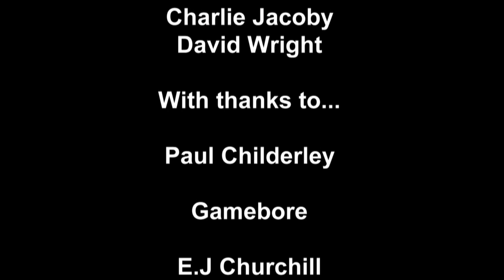Fieldsports Britain - Squeaking in Bucks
How do you call in a roe buck - and stop it coming in so you can shoot it? Paul Childerley shows how with the help of a buttolo call, a beech whistle and Percy the Pig. Find out which is best. Meanwhile, it's the first in our new Smoking Targets series with the bad boy of British shooting Ben Husthwaite. Ben shows how to shoot a bouncing rabbit - then explains why he is not a cheat - just a shooter who knows the rules.

News leads on the Glorious Twelfth, the opening of the grouse shooting season - and it's going to be a good one. Meanwhile, the roe rut figures in the round-up of this week's YouTube films in Hunting YouTube. It's a full half-hour of hunting and shooting in this week's

Here are the links:

You can buy the Buttolo roe call on Amazon for £27.99.

Hare suckles leveret
Countryfile Live